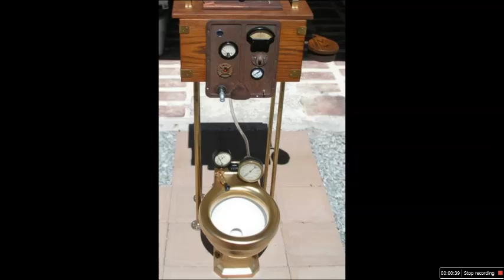Funny WC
Funny WC pictures collection